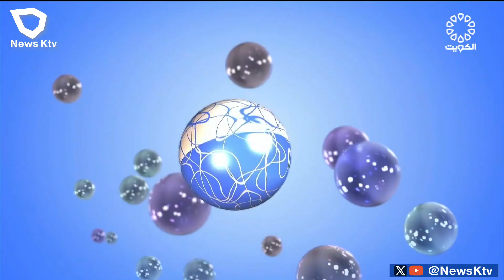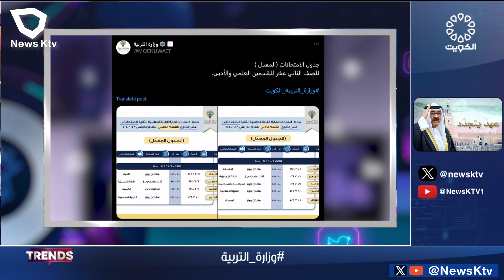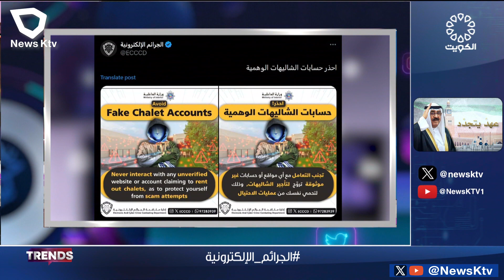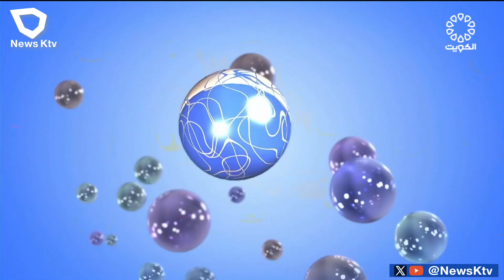برنامج TRENDS .. فقرات متنوعة من منصات التواصل